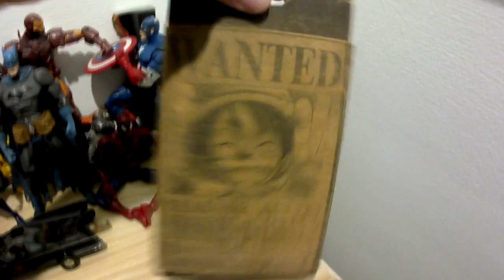Mi colección de "El Mueble" (Batman, Marvel, Power Rangers, entre otros)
hice este video corto para mostrarles esas weas ojala y les cope